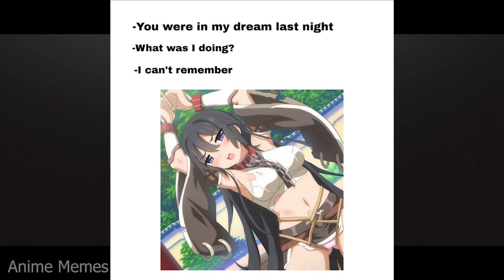Wholesome Anime Memes V23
animememe
animememes
anime meme
anime memes

Sauce:
r/animemes

I DO NOT OWN MEMES IN THIS VIDEO